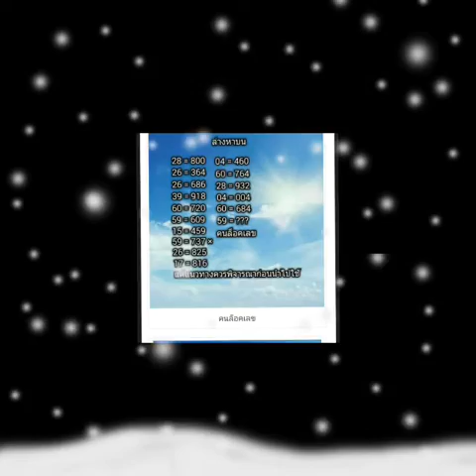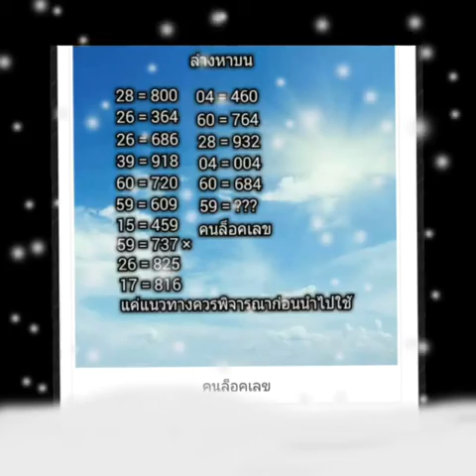สูตรคำนวนหวยงวด16/9/2559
หวย 16/9/59
Jetsadabet
หวยเจ้าแม่ตะเคียนทอง สร้อยสุวรรณ 16/9/59
รอยพญานาค 16/9/59